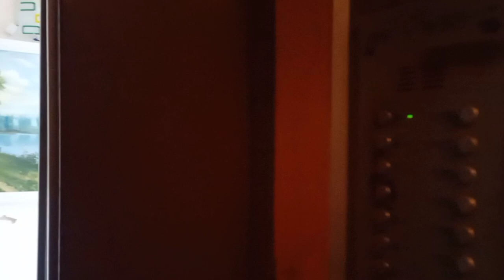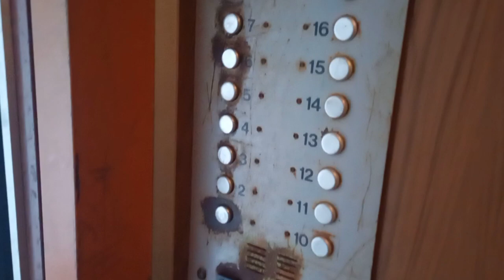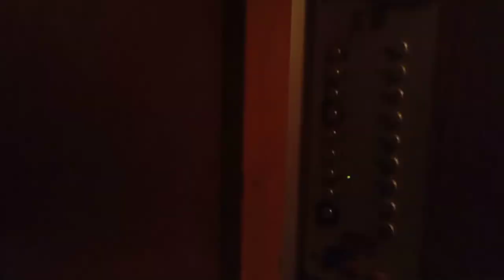🔥Консьерж и вибрация при поездке! Тирасполь, лифт МЛЗ по адресу: ул. Ларионова, 45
🏠Район: Южный

🔥Лифт(↑↓): Пассажирский
🏭Производитель: МЛЗ
☄️Скорость лифта(V): 0,71м/с
⚡Грузоподъёмность(Q): 400кг

🔥Дом(🏠): Жилой
🗓️Год постройки дома: ~1991
🧾Проект(серия дома): ?(местный)
🏢Этажность: 9
🏙️Материал дома: монолитный
🏗️Тип дома: типовая застройка
🏤Количество секций в доме: 1

📱Домофон: отсутствует
❗В подъезде есть консьерж❗

🎥Снято: 04.02.23